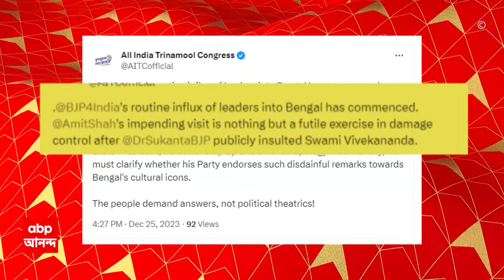TMC Protest: বিজেপির রাজ্য় সভাপতি সুকান্ত মজুমদারের মন্তব্য়ের প্রতিবাদে পথে নামল তৃণমূল। ABP Ananda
West Bengal News: অমিত শাহ এবং জেপি নাড্ডার বঙ্গ-সফরের মাঝেই, বিজেপির রাজ্য় সভাপতি সুকান্ত মজুমদারের (Sukanta Majumdar) মন্তব্য়ের প্রতিবাদে পথে নামল তৃণমূল (TMC)। ফুটবল নিয়ে মিছিল করলেন যুব তৃণমূলের নেতা-কর্মীরা। হাতিবাগান মোড়ে ফুটবল খেললেন শশী পাঁজা (Sashi Panja) ও সায়নী ঘোষ (Sayani Panja)। পাল্টা, জবাব দিয়েছে বিজেপি। ABP Ananda Live